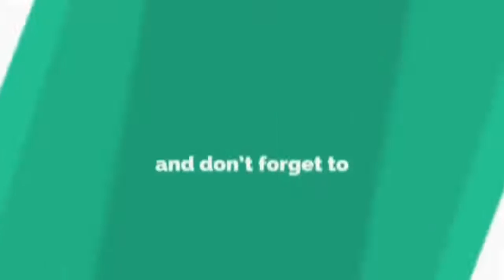Hairul Azreen Tenang Dapat Jumpa Family Lepas Kes Kantoi Menembak Tanpa Lesen.